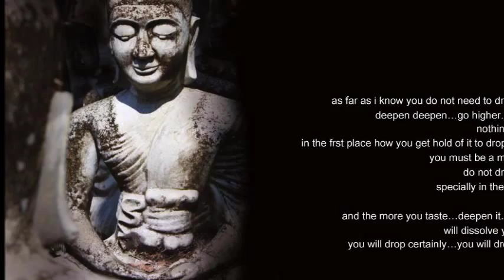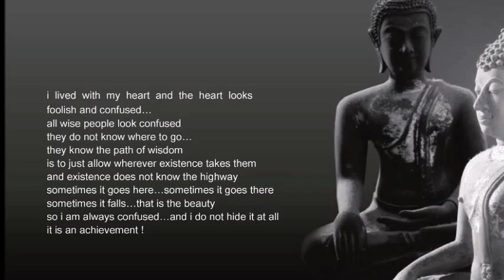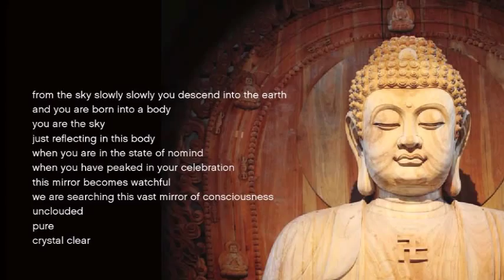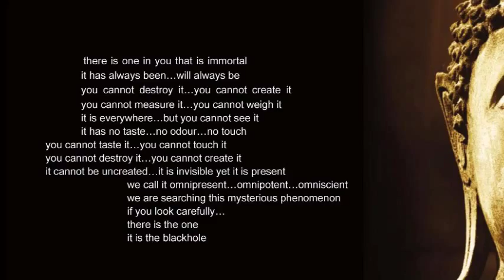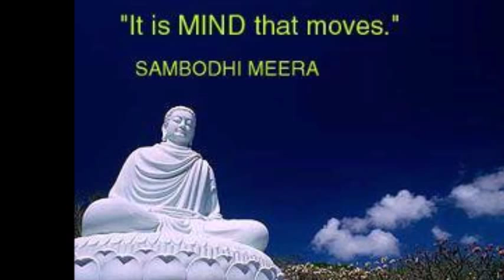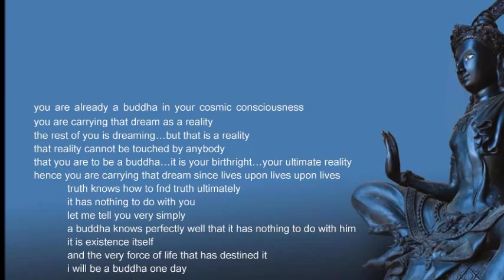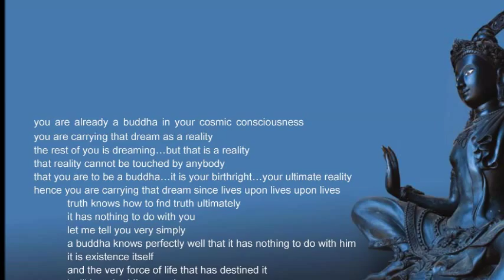TRANSCENDENCE BEYOND ADDICTIONS